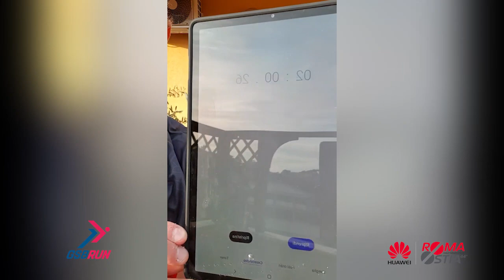WORKOUT 08/05 MASSIMO CIOCCHETTI SUPER AEROBICO ALTISSIMO IMPATTO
Workout di un'ora con 32 minuti non stop all'interno, lavoro AEROBICO ad altissimo impatt